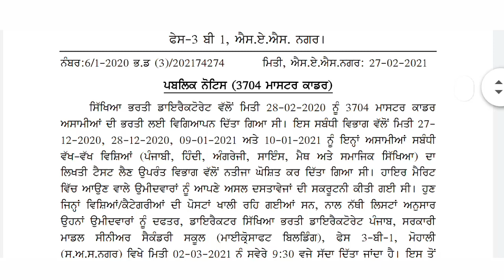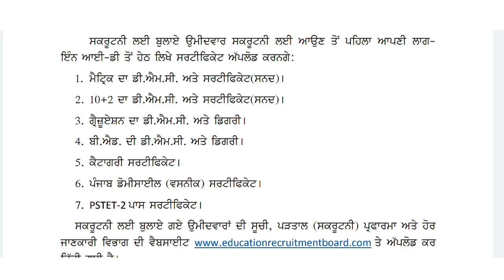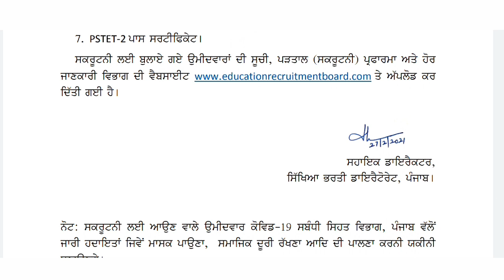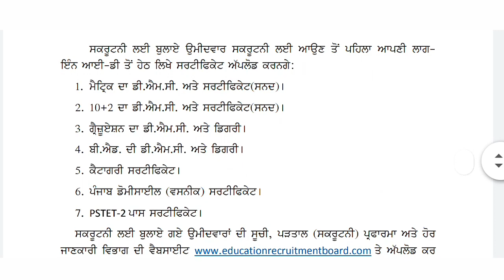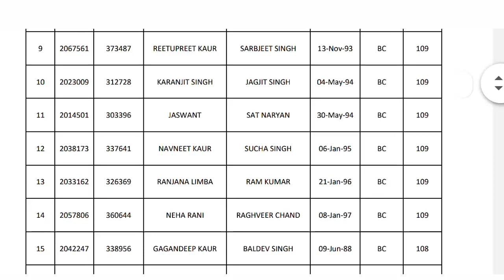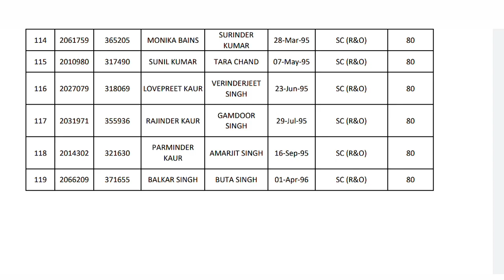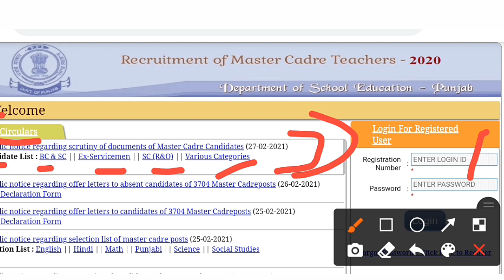mastercadre3704secondlistscrutiny CALL FOR SCRUTINY📣SECOND LIST ANNOUNCED||BIG UPDATE MASTER CADRE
Hello everyone  I welcome you all
In this video we shall discuss about the vacant vacancy announcmemt by punjab recruitment board  on 27 march 2021
about master cadre 3704
list announced for bc sc R n O freedom fightet amd other categoriea
 asi is video ch mvi secomd list jo ayi hai punjab bhrti li jedi posts khalj rh gyi bhrtia li una ne dovara sda dita hai jede ve candidate nu una ne bulaya hai oh ja ke apni scrutiny kron
All the best sarya nu

EDU MUST